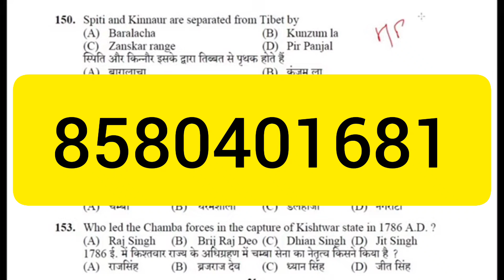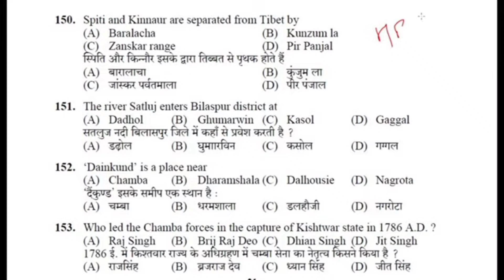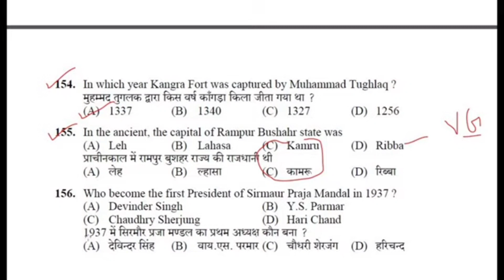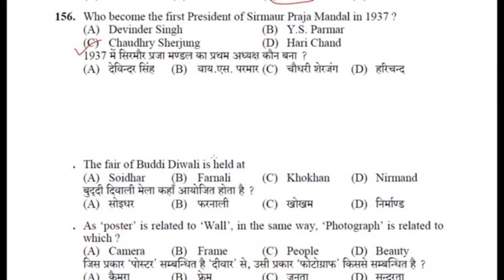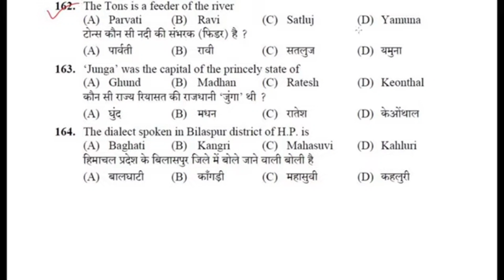HPGk previous questions paper for all exams#viralvideo#part 2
हिमाचल प्रदेश GK का पोस्टमार्टम हिमाचल प्रदेश GK में आपको हर प्रश्न विस्तार में बताए गए हैं हिमाचल प्रदेश के प्रश्नों से संबंधित जो भी तथ्यों हैं उन तथ्यों को विस्तार से बताया गया है और इस सीरीज में आपको प्रत्येक प्रश्न के साथ 5 से ज्यादा देखने को मिलेंगे इसीलिए इस सीरीज को किसी भी सूरत में देखना न भूले ।आगामी परीक्षा में आपको हर प्रश्न इसी सीरीज से देखने को मिलेंगे इसीलिए इस सीरीज को बार-बार रिवाइज करेंHimachal Pradesh GK in detail with MCQ for all competitive exam.
In this topic, we are covering MCQ about Himachal Pradesh for all the candidate who are preparing for Allied, PGT, TGT, JBT ,NT ,Junior Engineer, HP police, HP Forest Guard ,Patwari and all other exam conducted by HPSSSCB and HPPSC